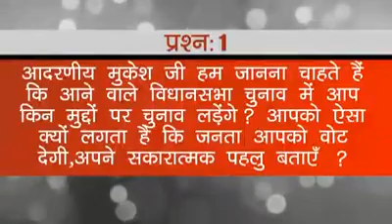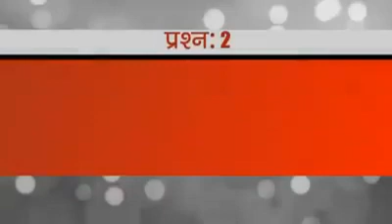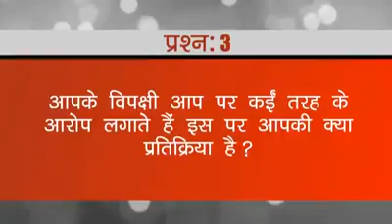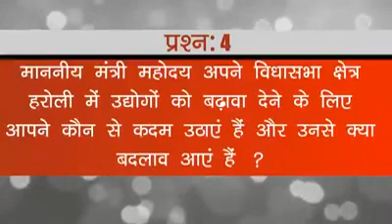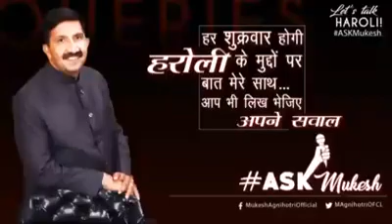AskMukesh - Episode 6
Watch the sixth episode of AskMukesh where the principal questions of the constituents of Haroli have been answered. We would work towards strengthening this relationship further with the ongoing and more to come episodes of such talks.